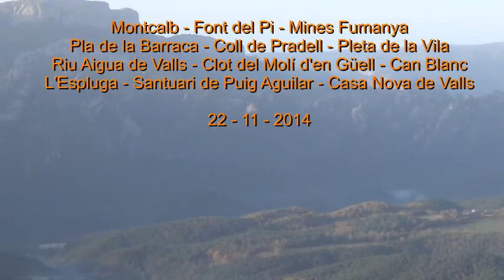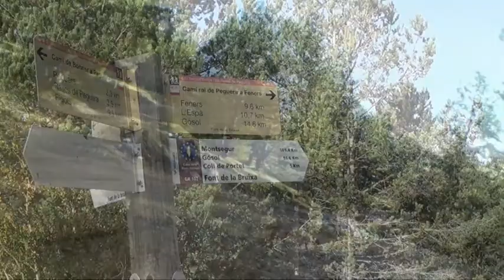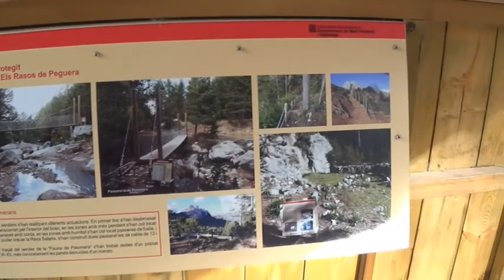Volta a la Serra d'Ensija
Interessant recorregut pel voltant de la Serra d'Ensija. S'inicia la pedalada al costat de l'església de Sant Pere de Montcalb a Guixers.
Es passa per la Serra dels Prats, el clot de la Font del Pi, les petjades de dinosaures de Fumanya, pel Coll de Pradell, la Pleta de la Vila, el riu Aigua de Valls, Can Blanc i es retorna fins a la Casa Nova de Valls (Ajuntament de Guixers) tot passant pel bell santuari de Puig Aguilar.
Es tracta d'una llarga pedalada on la dificultat rau en els grans pendents que cal superar, sobretot la pujada al Coll de Pradell des del Pla de la Barraca així com la pujada a Can Blanc des de la clotada del Molí d'en Güell.